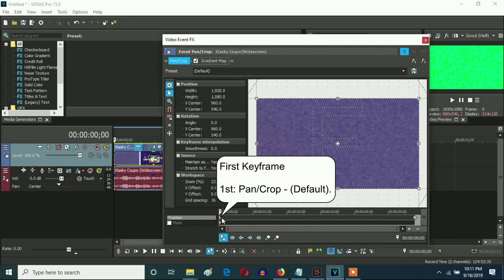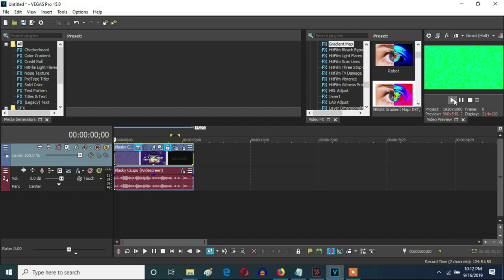How To Make X Wants To Scare You Effect On Vegas Pro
Let's learn how to make X wants To Scare You effect (X Wants To Scare You).